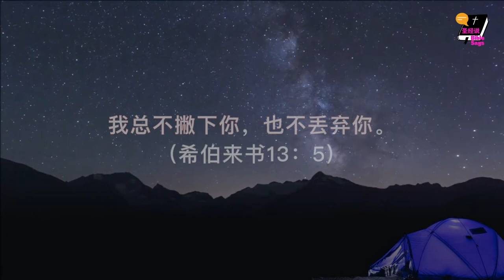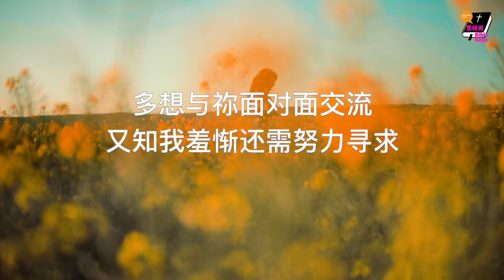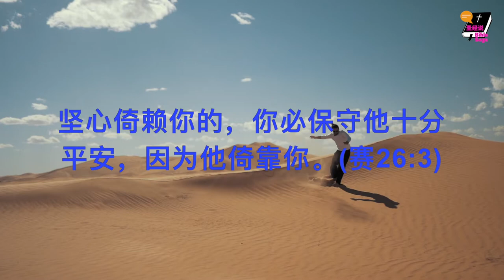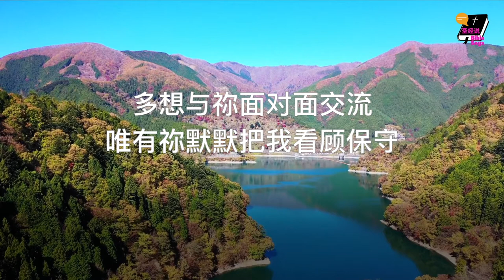永远牵我手 - 夜深人静的时候, 是祢陪伴我左右 l #32 赞美诗歌 l 装备生命